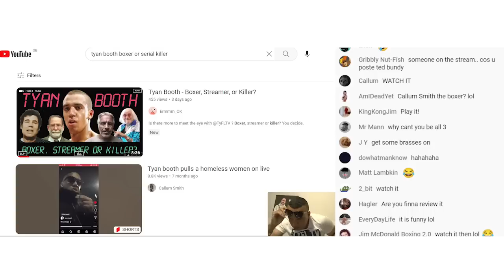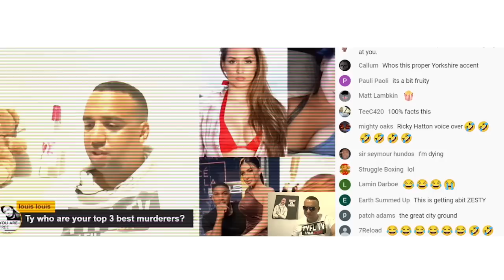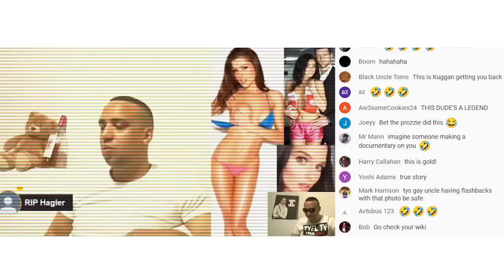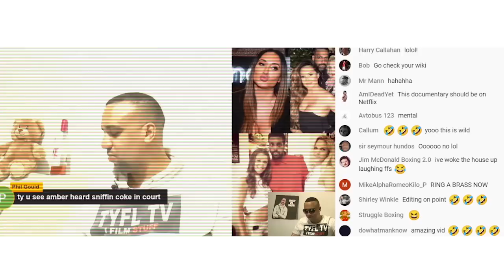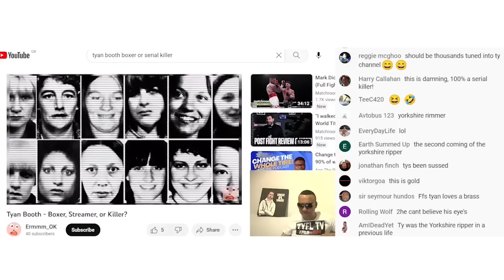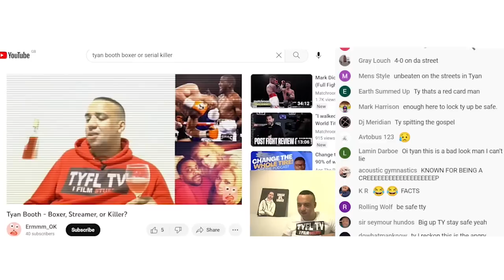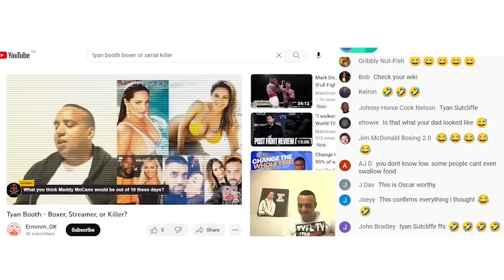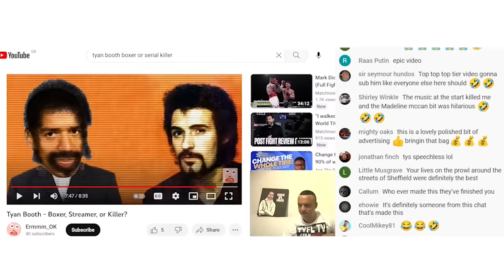The Serial Killer Tyan Booth - A Review